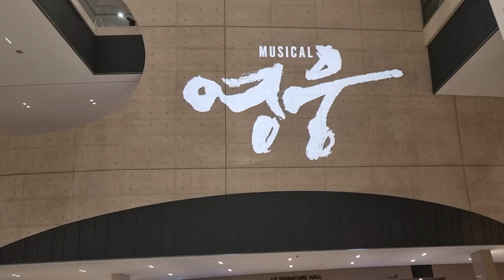마곡 LG아트센터(뮤지컬 영웅)